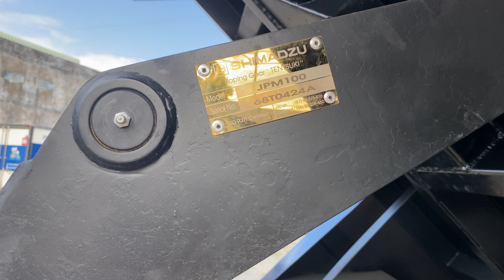Hyundai Porter H150 | Xe Ben Chở Chở Gạch Thì Đổ Như Nào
Tú Xa Lộ xe tải / xe khách Hyundai
D6/28 QL1A, Khu Phố 4, Tân Túc, Bình Chánh, TPHCM

Hyundai Porter H150 Thùng Ben Tự Đổ
Sử dụng trên nền là xe Hyundai Porter H150
-Động cơ D4CB công suất cực đại lên đến 130 mã lực
-Hộp số 6 cấp (6 tiến 1 lùi) dư giả sức kéo trên một chiếc xe 1 tấn 5
Thùng Ben Tự Đổ với thông số
-Tải trọng chở: 1 tấn 3
-Thể tích thùng: 1 khối 6
-Kích thước thùng hàng (DxRxC) mm 2500 x 1550 x 410
-Ty ben SHIMAZDU, JPM100

Chuyên kinh doanh các dòng xe Hyundai thương mại, đóng các loại thùng dân dụng, chuyên dụng trên tất cả các nền xe